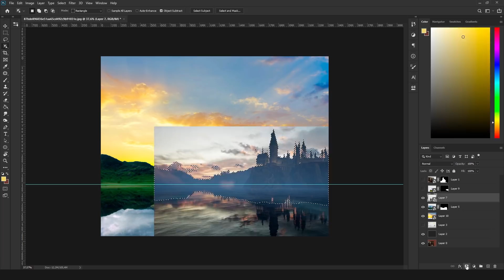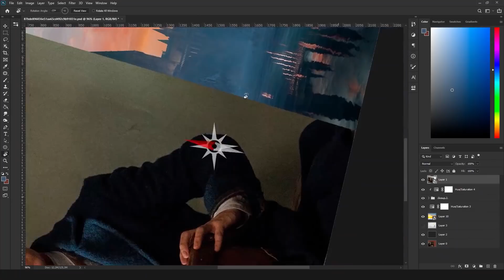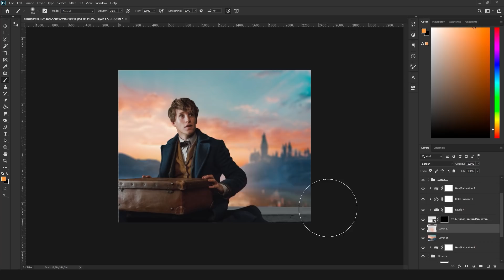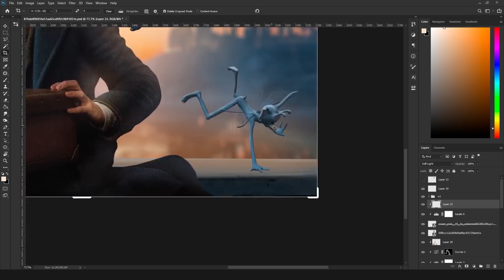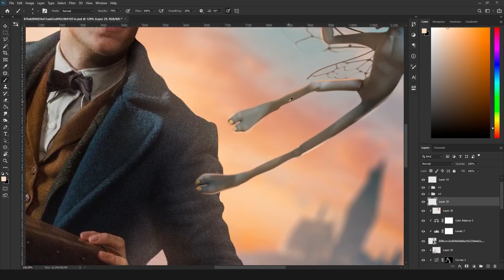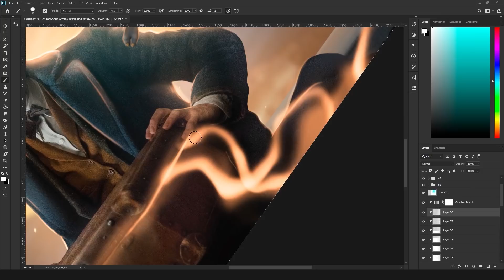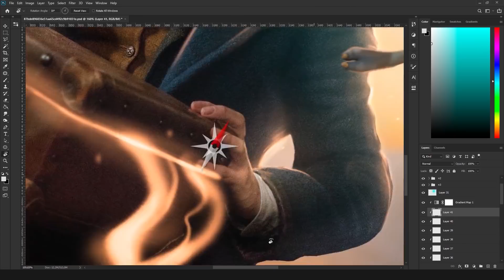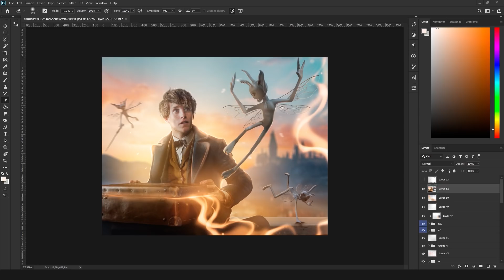Разговоры и фотобаш | КРИТИКА и САМООЦЕНКА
В этом видео поговорим о критике и самооценке. На фоне будет спидарт моей последней обработки с Ньютом (Фантастические твари и где они обитают)
Буду рада, если поделитесь роликом с друзьями
/Вам не сложно, наверное, а мне приятно/
Время обработки фото: 2 часа